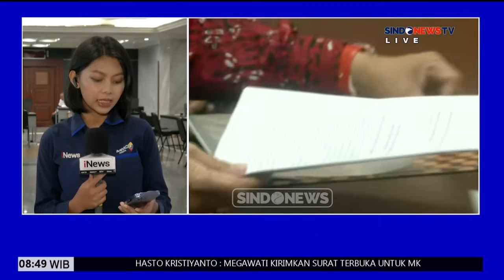Indonesian American Lawyers Ajukan Amicus Curiae Sengketa Pilpres di MK - Sindo Today 17/04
Indonesian American Lawyers Association (IALA) mengajukan amicus curiae atau sahabat pengadilan ke Mahkamah Konstitusi (MK). IALA berharap MK dapat mengabulkan gugatan sengketa hasil Pilpres 2024. PAA